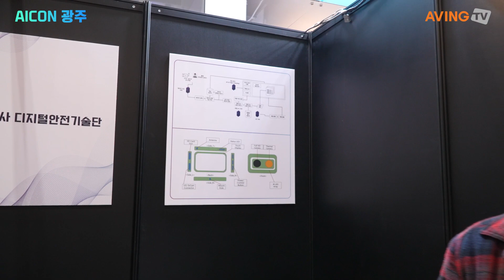디지털안전기술단, 2021 AICON서 산업현장의 위협을 감지해주는 산업안전기기 공개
디지털안전기술단은 지난 12월 16일(목)부터 18일(토)까지 김대중컨벤션센터에서 개최된 글로벌 AI 컨퍼런스 'AICON 광주 2021'에 참가했다.

한편, 과학기술정보통신부, 정보통신산업진흥원, 광주광역시가 주최하고 인공지능산업융합사업단이 주관한 'AICON 광주 2021'은 전 세계 인공지능(AI) 기술 강국 7개국 30여 명의 연사가 참여해 '세상의 AI, 빛나는 이곳에서'라는 주제로 AI 기술 동향을 살펴보고 산업융합 과정에서 인공지능의 역할에 대한 방향을 제시했다. 이와 함께 1층 전시홀에서는 AI 기업 전시, 바이어 상담회, AI 스타트업 총 40개 기업이 참여하는 채용 박람회와 일대일 채용 상담회가 열렸다. 또 메타버스 전시홀에서는 'AICON 광주 2021'에 참여하는 AI 관련 기업들의 체험부스가 조성됐다.